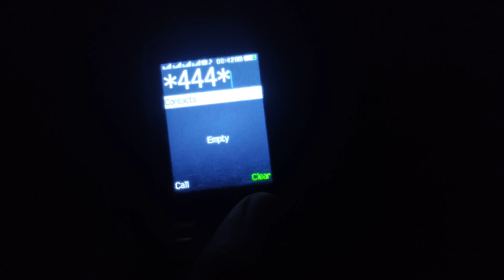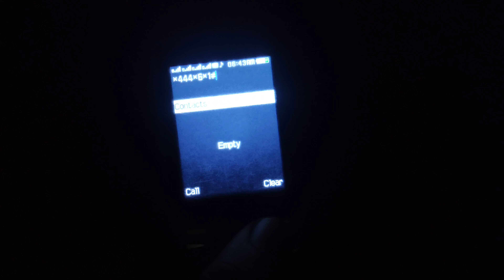How To Check Mobilink Owner Name & Cnic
Easypaisa Jazzcash 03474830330 Aqib Murtaza